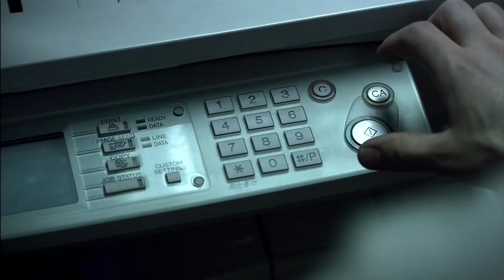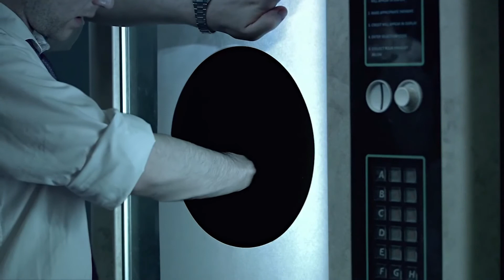Tune to the music